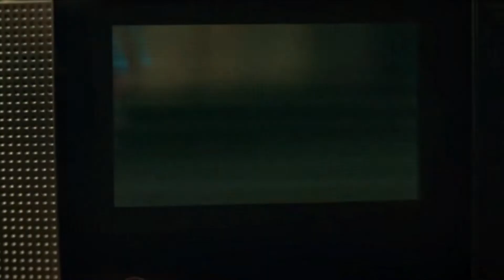sweethome || believer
Открой ♥

•Song: Believer & Gasoline Mashup (Imagine Dragons & Halsey)
•Program: Sony Vegas Pro 13